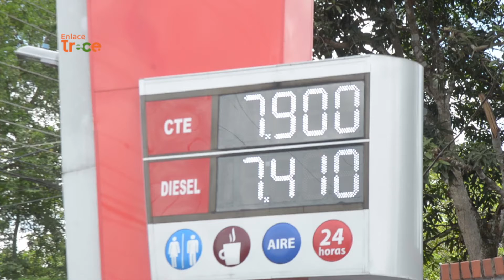Intensifican controles para regular venta de gasolina en Arauca | Noticias Enlace Trece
📺🟠EnlaceTrece | Controles a la gasolina ⛽ Las autoridades intensifican operativos en Arauca para impedir que los habitantes del lugar vendan en Venezuela la gasolina que es subsidiada en Colombia.